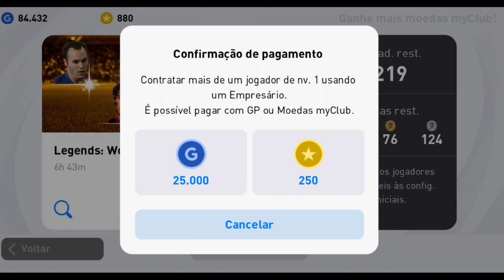ULTIMO PACK OPENING no PES 2021 MOBILE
No vídeo de hoje eu fiz o último pack opening no PES 2021 mobile .

No vídeo de hoje eu fiz um Bug que deu certo mais uma vez e veio lenda no PES 2021 Mobile

pes
pes mobile